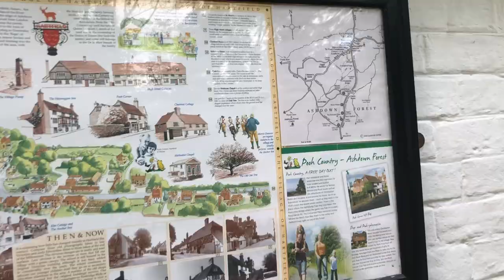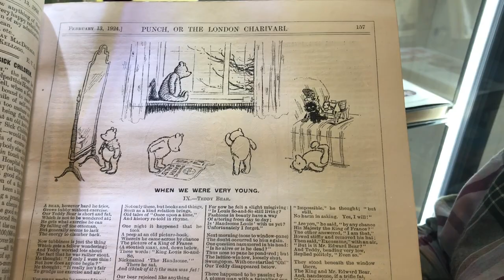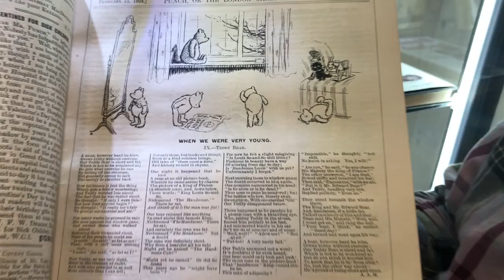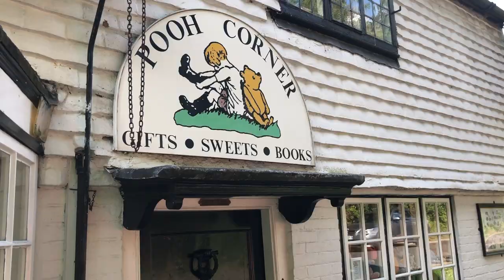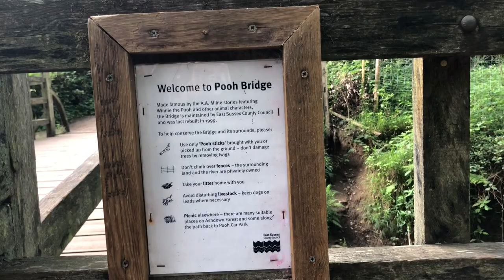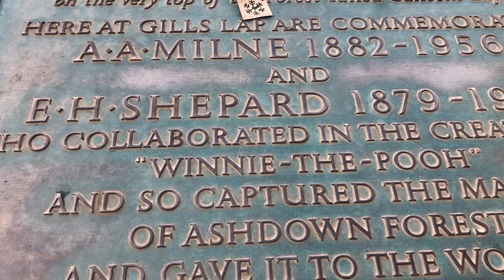I Visited The Actual Hundred Acre Wood, Pooh Bridge, & Pooh Corner!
My visit to the Actual Hundred Acre Wood from Winnie The Pooh seeing the Pooh Bridge, and the real Pooh Corner in Hartfield, UK!

FANMAIL:
Maxwell Glick
1158 26th St.